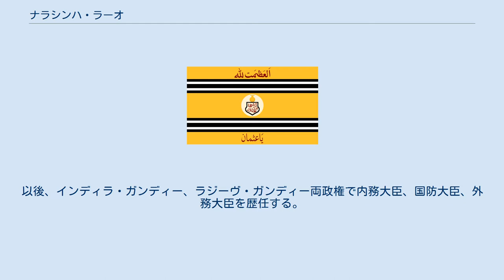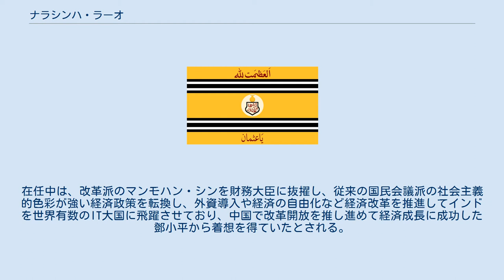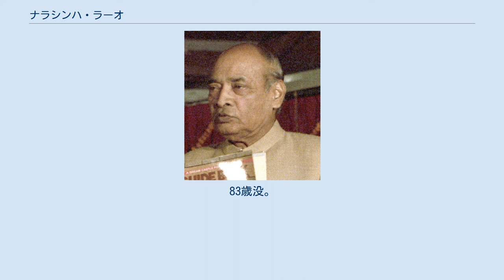ナラシンハ・ラーオ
アーンドラ・プラデーシュ州首相
ナラシンハ・ラーオ（ヒンディー語：नरसिंह राव、テルグ語：పాములపర్తి వెంకట నరసింహారావు、英語：Narasimha Rao、1921年6月28日 - 2004年12月23日）は、インドの政治家。
第12代首相。
日本では「ナラシマ・ラオ首相」と表記されることが多い。
 インド南部のハイダラーバード藩王国（現在のテランガーナ州）に生まれる。
インド国民会議派に所属しアーンドラ・プラデーシュ州首相などを務める。
 1977年下院議員選挙に立候補し当選する。
以後、インディラ・ガンディー、ラジーヴ・ガンディー両政権で内務大臣、国防大臣、外務大臣を歴任する。
 1991年連邦下院選では引退を表明し不出馬であったが、総選挙中に国民会議派総裁のラジーヴ・ガンディー元首相が暗殺され、急遽、後継総裁に選出される。
総選挙後、首相に就任。
1996年まで務める。
在任中は、改革派のマンモハン・シンを財務大臣に抜擢し、従来の国民会議派の社会主義的色彩が強い経済政策を転換し、外資導入や経済の自由化など経済改革を推進してインドを世界有数のIT大国に飛躍させており、中国で改革開放を推し進めて経済成長に成功した鄧小平から着想を得ていたとされる。
 一方で、国民の間に経済格差が拡大し、政権も腐敗したと言われ、ラーオ本人も首相在任中に内閣不信任案の可決阻止を目的に複数の議員に資金を渡した疑いで、買収などの3件の罪状で起訴された。
のちに無罪判決を勝ち取る。
しかし、経済改革の恩恵が一部の富裕層に偏ったことから、大部分の貧困層の離反を招き、1996年連邦下院選では大敗した。
 2004年12月8日に心臓発作で倒れ、ニューデリーの病院に入院、12月23日に死去。
83歳没。